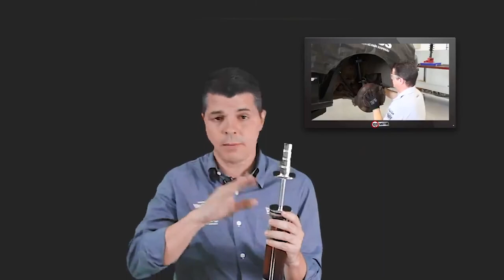100% Motor Retrô: Dicas sobre amortecedores